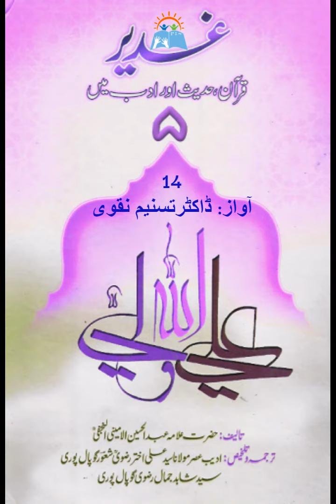Al-Ghadeer Quran, Hadees Aur Adab Main, Vol 5 | Allama Ammini | Part 14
This book has discussed in a very detailed and well-argued manner that what is the significance of this Ghadeer in Islam

Al-Ghadeer Quran, Hadees Aur Adab Main
Volume 5
Part 14
Page no. 550
Allama Abdullah Hussain Ammini Najafi
Narrator
Dr.Tasneem Naqvi